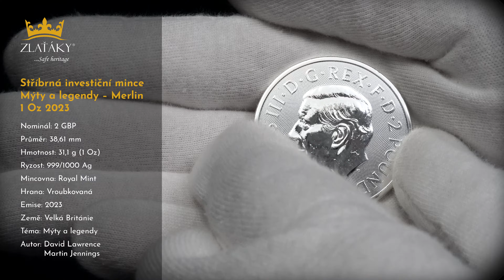Stříbrná investiční mince Mýty a legendy - Merlin 1 Oz 2023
Mýty a legendy - Merlin 1 Oz 2023

Země původu: Velká Británie
Emise: 2023
Mincovna: Royal Mint
Průměr: 38,61 mm
Série: Mýty a legendy
Hrana: Vroubkovaná
Autor: David Lawrence/Martin Jennings
Hmotnost: 31,1 g (1 Oz)
Nominál: 2 GBP
Ryzost: 999/1000 Ag